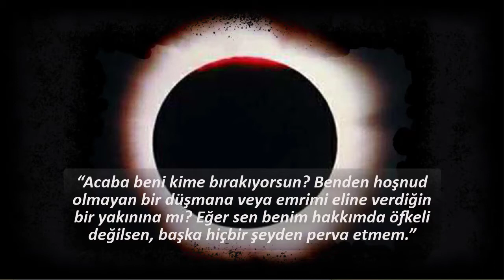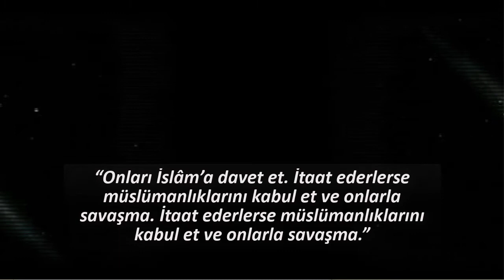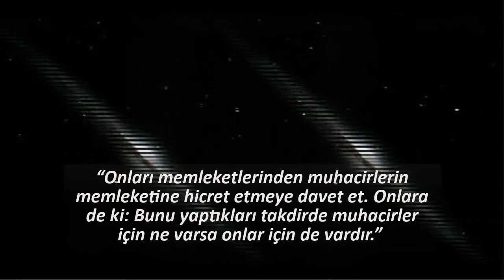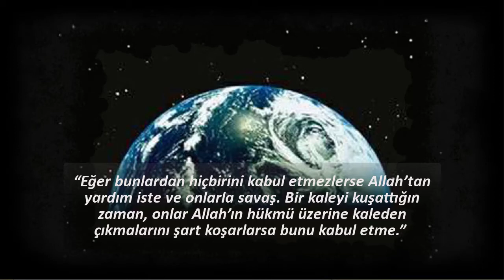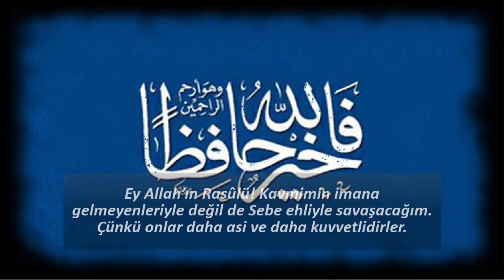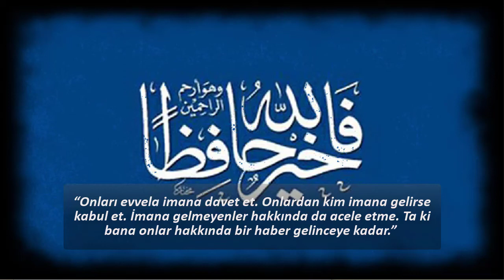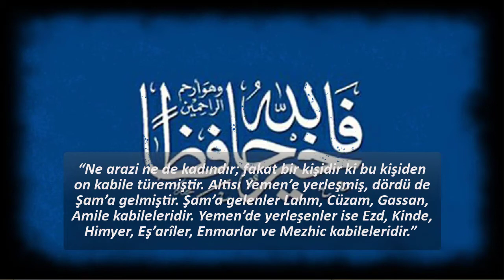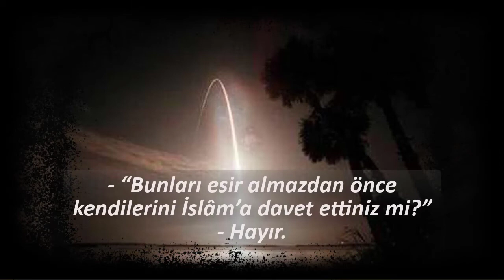İslâma Davet İçin Hz. Peygamber’in Yaya Olarak Yolculuk Yapması (1.15)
HZ. PEYGAMBER’İN İSLÂMA DAVET İÇİN YAYA OLARAK YOLCULUK YAPMASI | Alim TV
ALLAH’A ve RASÛLÜ’NE DAVET | HZ. PEYGAMBER’İN İSLÂMA DAVET İÇİN YAYA OLARAK YOLCULUK YAPMASI

Bu videomuzda Hayatü's Sahabe'den; Rasûlullah’ın Yürüyerek Taif’e Gitmesi, Hz. Peygamber’in Gönderdiği Askerî Birliklere Halkı Güzellikle İslâm’a Davet Etmelerini Emretmesi, Hz. Peygamber’in Hz. Ali’ye Bir Kavmi İslâm’a Davet Etmeden Onlarla Savaşmasını Emretmesi,  Hz. Peygamber’in Ferve el-Kutayi’ye Savaş Sırasında İnsanları İslâm’a Daveti Emretmesi, Hz. Peygamber’in Halid b. Said’i Yemen’e Gönderdiği Zaman Ona İnsanları Allah â Davet Etmesini Emretmesi ve İslâm’a Davet Edilmeden Savaşta Esir Düşenleri Hz. Peygamber’in Tekrar Memleketlerine Göndermesi nalatılmaktadır.

Videomuzda yer alan konular:
00:00  HZ. PEYGAMBER’İN İSLÂMA DAVET İÇİN YAYA OLARAK YOLCULUK YAPMASI
00:08 Rasûlullah’ın Yürüyerek Taif’e Gitmesi
01:22 Hz. Peygamber’in Gönderdiği Askerî Birliklere Halkı Güzellikle İslâm’a Davet Etmelerini Emretmesi
03:29 Hz. Peygamber’in Hz. Ali’ye Bir Kavmi İslâm’a Davet Etmeden Onlarla Savaşmasını Emretmesi
04:25 Hz. Peygamber’in Ferve el-Kutayi’ye Savaş Sırasında İnsanları İslâm’a Daveti Emretmesi
06:44 Hz. Peygamber’in Halid b. Said’i Yemen’e Gönderdiği Zaman Ona İnsanları Allah â Davet Etmesini Emretmesi
07:14 İslâm’a Davet Edilmeden Savaşta Esir Düşenleri Hz. Peygamber’in Tekrar Memleketlerine Göndermesi
08:08Abone olarak yeni videolardan ücretsiz haberdar olun

Alim TV Kanalında Peygamberler tarihinden, sahabe hayatlarından sahnelere kadar pek çok şeyi bulabileceksiniz. Klasik kaynaklardan yararlanarak hazırladığımız bu videolar ile İslam tarihini ve Hz Adem Peygamber'den, Hulefa-i Râşidi'nin sonuna kadar olan dönemi ayrıntılı olarak öğrenme imkanınız olacak.